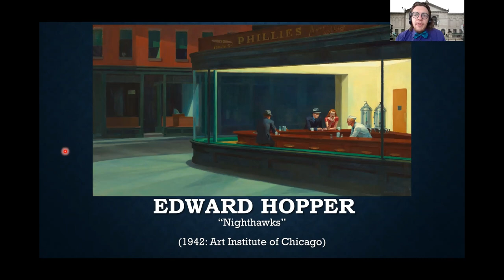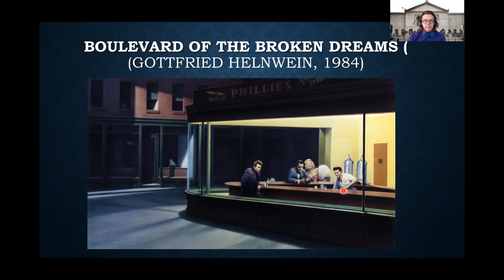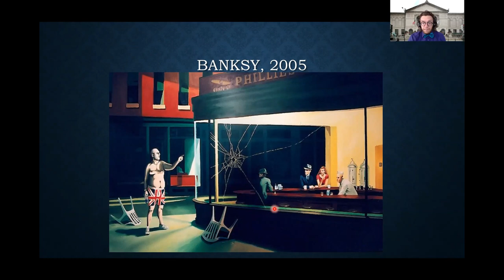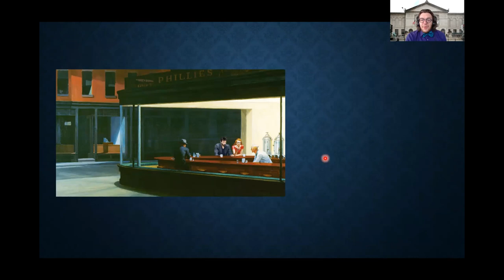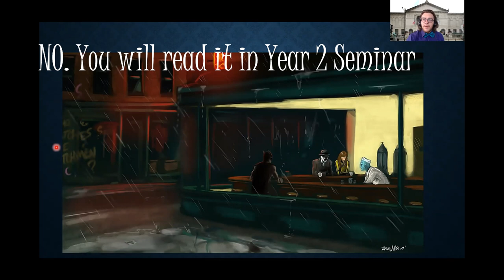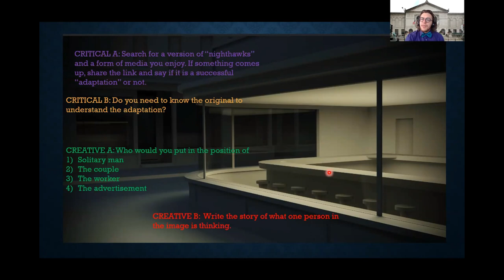The Allusive Reception of Hopper's Nighthawks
In this video, I introduce Edward Hopper's "Nighthawks" (1942). I discuss the ways in which later artists "encounter" the work: appropriation, pastiche, parody, adaptation.